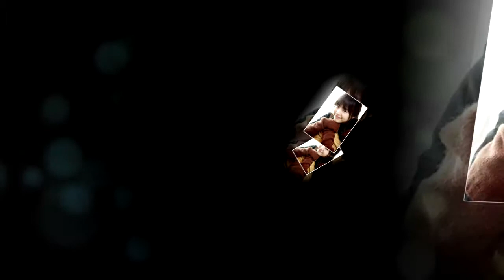ฝาก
พจน์